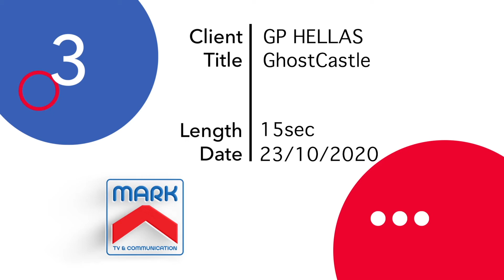GORMITI Meka Ultra Πύργος του Gorm - Giochi Preziosi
Ο Πύργος του Gorm αποκτά δυνάμεις Μέκα! To σετ παιχνιδιού αναπαριστά λεπτομερώς τη βάση των Gormiti Μέκα και διαθέτει: παγίδα σφαίρας, κανόνι της Φυλής των Μηχανών, φιγούρα για εκπαίδευση μαχητή, δίχτυ παγίδα. Αν περίστρεψεις την κολόνα θα ενεργοποιήσεις φώτα με χρώματα. Πίεσε το κουμπί και δες την απίστευτη λειτουργία καπνού. Βρες τον digital κωδικό στη συσκευασία και ξεκλείδωσε μοναδικό περιεχόμενο στην ιστοσελίδα αλλά και στην εφαρμογή Gormiti App! (διατίθεται σε ios & android).